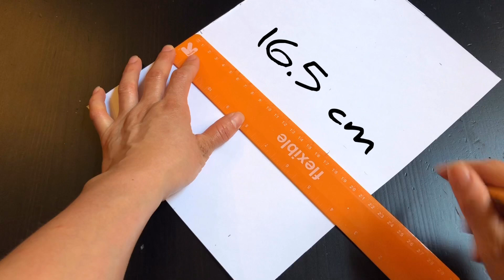DIY Tarjeta tuxedo para el día del padre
Hola a todos, sabemos que se acerca el día del padre. Así que les tengo algo muy especial que podemos hacer juntas, regálale una bonita tarjeta muy original y súper linda hecha por ti, también nos servirá como tarjeta de cumpleaños además  el diseño está bello y original es un sacó con camisa y moño🤵🏻. Estoy segura que les encantará la sorpresa, un lindó detalle en su día una tarjeta en forma de traje.
Segura que les encantará el detalle 😘😘😘
Espero que te guste y te sirva el vídeo te doy las gracias por apoyar el canal Muah! 💋💋💋

Mil gracias por apoyar el canal.

       🌹Mar G.😘💋💋